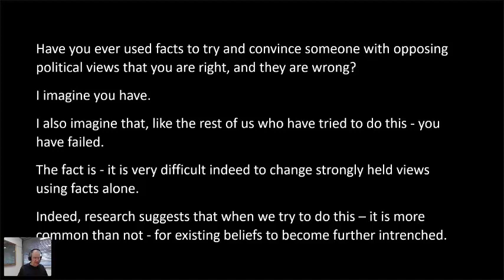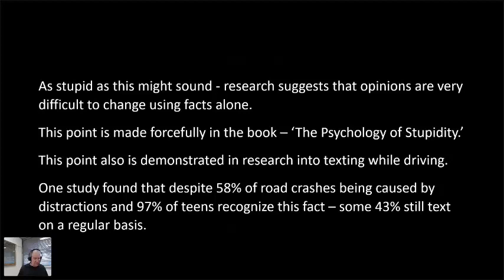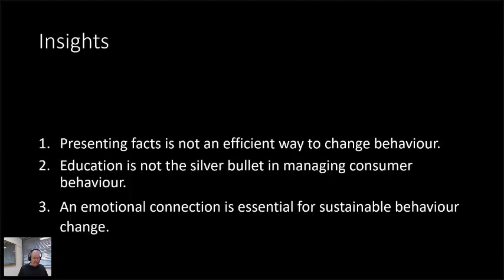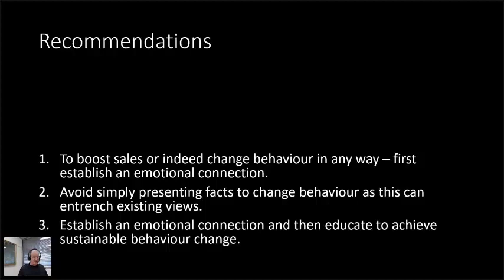Stop relying on facts or education to drive sales.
Marketing is not advertising – traditional or digital. Strategic marketing involves causing a group of human beings to behave as the marketer needs them to for the first time, last time, more often or less often, while maximising the perception of value.
Cost-effective marketing involves the strategic leveraging our knowledge of consumer behaviour aligning this with consumer, community, social, marketing and technology trends. Profitability is maximized when marketers understand the strategies to counter research findings that 30% of all digital advertising and 60% of all marketing fails to generate a return on investment.
This video looks at marketing and branding from a highly strategic perspective. Like all videos in the series, this one specifically draws on the science of consumer behaviour – leveraging its capacity to drive performance while reducing costs.
I research, develop, and advise on implementing strategies to identify and leverage opportunities, and eliminate complex problems.
As an advisor, company director, advisory board member and mentor, I work with organisations of all shapes and sizes to drive the consumer and business behaviour that maximises performance with strategies that minimise costs.
Eliminating marketing waste is a passion. Over 30 years, I have learned that too many organisations spend too much on initiatives that are not cost-efficient.
My primary expertise includes:
• Research – including customer insights and behavioural economics.
• Brand – including defining, creating, and communicating a brand.
• Marketing – addressing -product, experience, pricing, and distribution.
• Communication – addressing both traditional and digital channels.
• Business development – systematic B2B business generation.